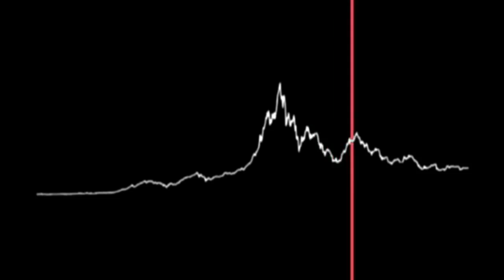el sonido del mundo crypto y bitcoin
escucha los latidos del mundo crypto de bitcoin